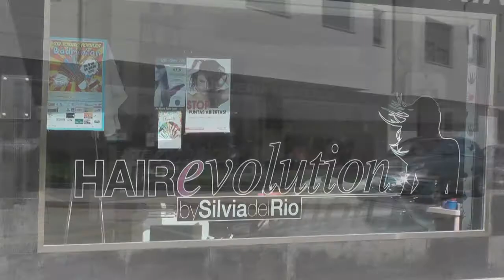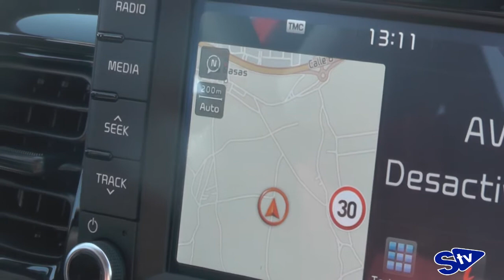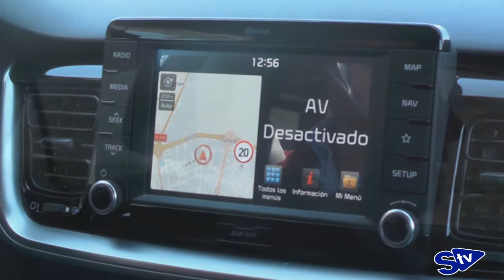MOTOR: Descubre el KIA Stonic con Mateo Grupo Concesionarios